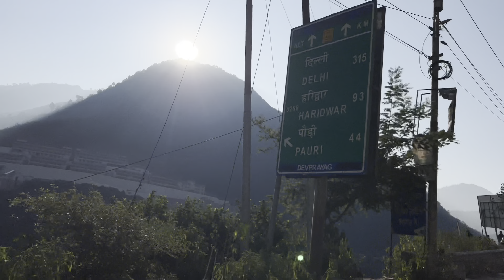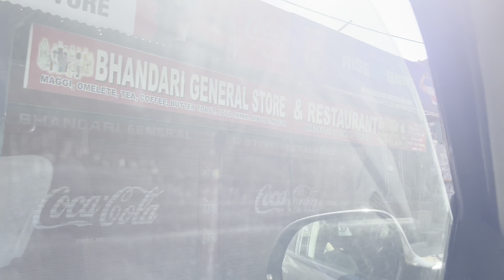Paltan bazar se liye saste shoes 😉 || Dehradun || Yash Shah